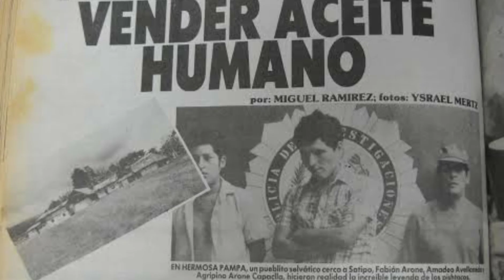El Pishtaco - la leyenda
pishtaco una historia que tiene hasta ahora aterrado a las personas de la sierra sur del peru